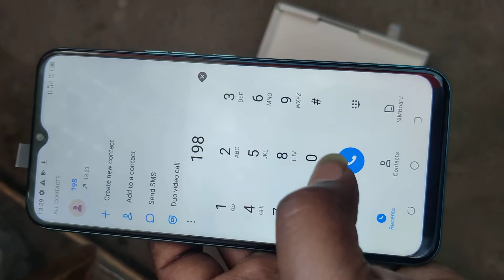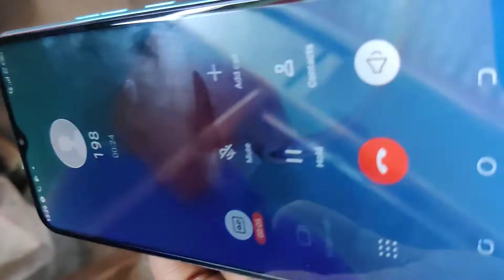TECNO SPARK 8C AUTO CALL RECORDING SPEAK ROBOT ,computerised recording,yes or no ,tecno spark 8c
tecno recording
call recording